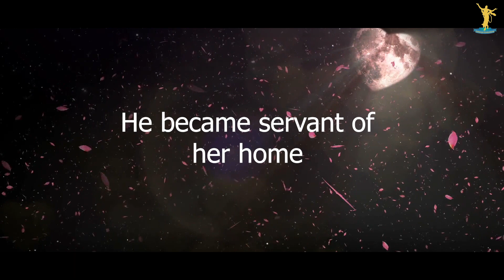Sakubai Teaser (Radhastmi release)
Caitanya Productions (Radhastmi release)